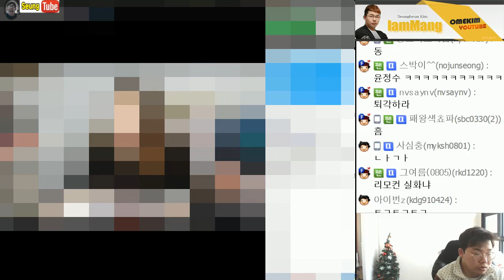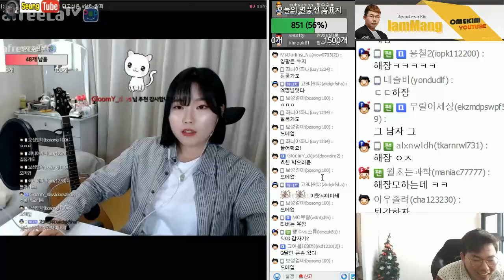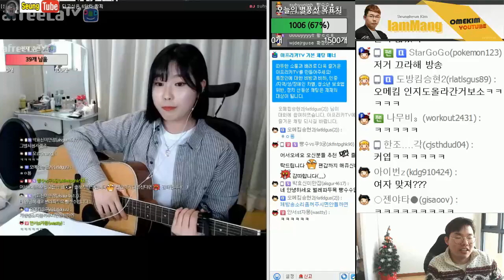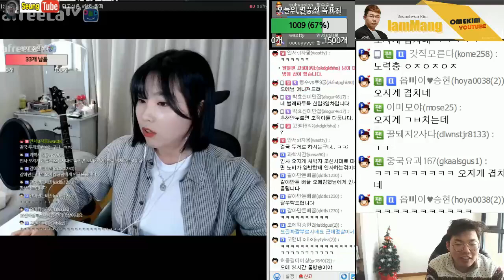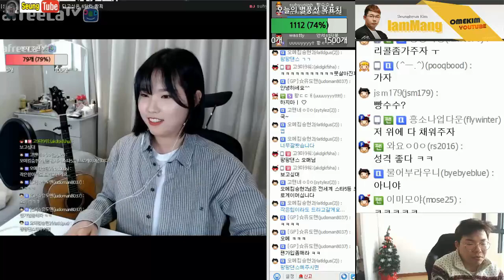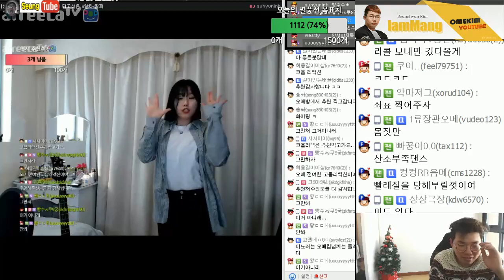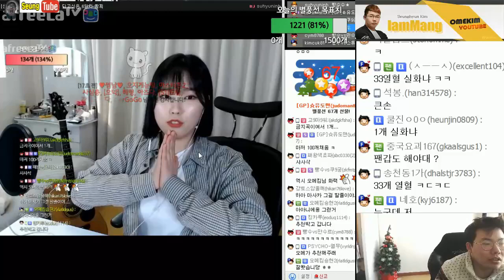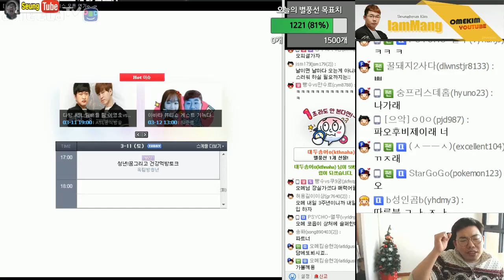[3월11일] 노력충 재능충 신인BJ 빵수수님 / 팡팡 사르르르르.. 이거 어디서 많이 봤던건데.... /#311 팡팡리액션 참사(코읍의 흔적)#